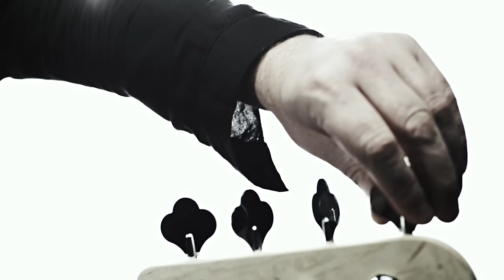Editors - Hallelujah (So Low) [Official Video]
Taken from the new album 'Violence' out 9th March.